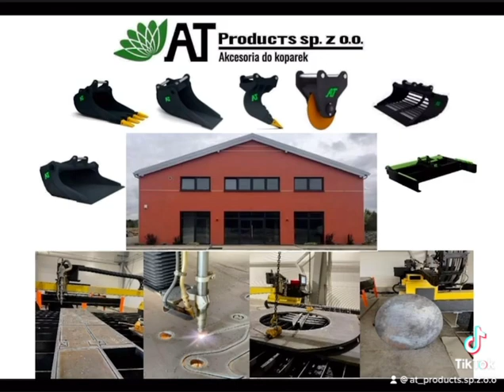🇵🇱 równiarka do koparki - belka do plantowania terenu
Jesteśmy producentem akcesoriów do koparek

AT Products sp. z o.o.
Ceglana 37
26-660 Wielogóra